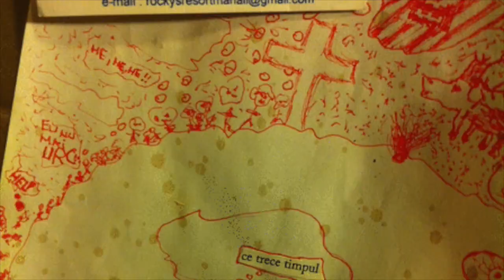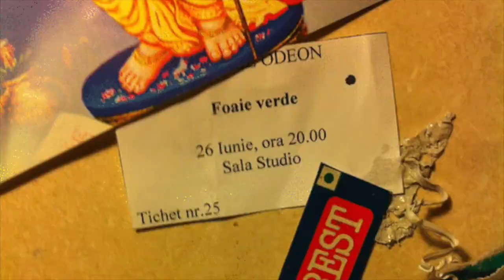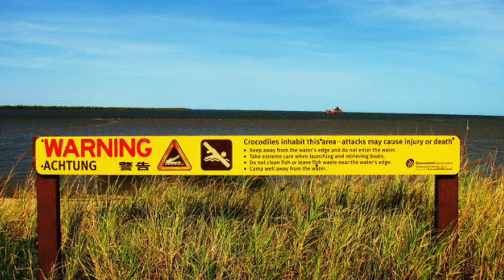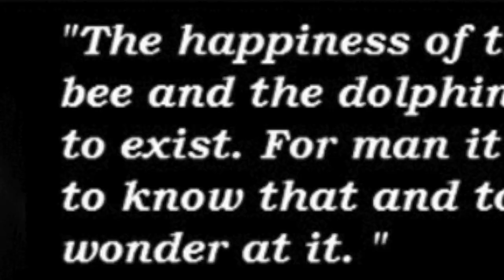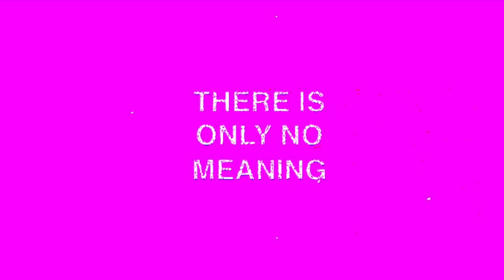N plină pandemie de Madonna, strike a pose sa-mi cânt Corona ANTITEOCTIST |OFFICIAL VIDEO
CORONA.VOGUE.MADONA
DADA FASHION WEEK MIX

If dada does not exist then the absence of dada is not
the dada of absence, right?
Dada is a reaction to the lack of applied humanist morals
and intentions in the 21st, DADA is a reaction to the
flood of meta paradox in the global socio-cultural-
economic establishment
Now is Dada when Old DADA is New DADA is Now DADA
is WOLD Dada is play is timeless is the awayness of the
imminent need of equity in artistic expressions (as many
dadaists seem to appreciate them!).
Normal is DADA, experience Dada! The claim that Dada
is a form of non form system in an attempt to
"demonstrate' that even the formative dadaists believe
in a system of somethings. Everybody believes in a
system of somethings! I DADA human therefore I am
belief system. Where there is DADA we believe there
isn't! Or do we? That's how it works.

Thank u for getting your eyes way down here, statistically u are the first🖖🏻🫶🏻🤝

Produced by SelfProclaimedDadaist-LockDownMIX mastered by Sidan Eli Hadin
Music/Lyrics/Video: Antiteoctist